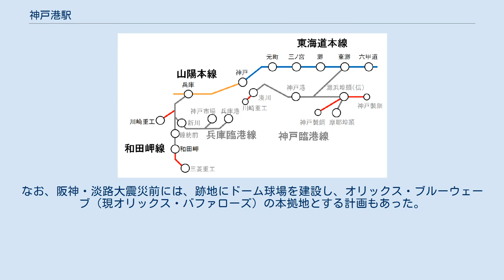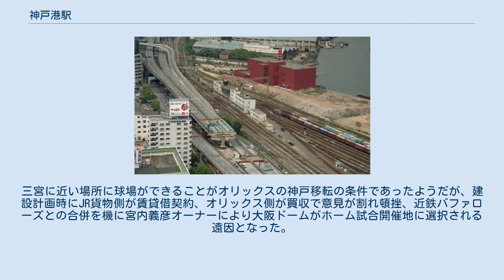神戸港駅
神戸臨港線と和田岬線 神戸港駅（こうべこうえき）とは、かつて兵庫県神戸市中央区小野浜町2にあった日本貨物鉄道（JR貨物）の貨物駅である。
東海道本線貨物支線（通称、神戸臨港線）の終点であった。
 日本国有鉄道（国鉄）からJRにかけて、神戸市、特に神戸港の貨物取扱の中心であったが、2003年12月1日に廃止された。
 1924年から1940年頃まで行われていた旅客輸送はボート・トレインを参照。
 末期には、2面のコンテナホーム、3本の荷役線、その他仕分線、留置線が数本あった。
また1982年12月に改築された2代目の3階建ての駅舎があった。
 1980年頃まで新港突堤にあった三井倉庫・澁澤倉庫・三菱倉庫など倉庫へ専用線や構内側線が敷設され、有蓋車が乗り入れ貨物輸送を行っていた。
このうち三菱倉庫専用線では、隣駅の湊川駅が廃止になったことにより1985年から麦芽輸送を引き継ぎ、1986年11月1日に廃止になるまで岡山工場の周辺にある万富駅や、広島工場（現・キリンビアパーク広島）がある東広島駅（現広島貨物ターミナル駅、現在の東広島駅とは別の駅）に専用線が接続するキリンビール工場へ麦芽を発送していた。
 また、現在「HAT神戸」と呼ばれている場所にあった川崎製鉄（現・JFEスチール）阪神製造所や神戸製鋼所神戸製鉄所への専用線があった。
川崎製鉄専用線は1970年代まで、神戸製鋼所専用線は1986年まで鉄鋼製品などを輸送するために使用された。
なお、神戸製鋼所専用線の一部は1972年に摩耶埠頭駅までの国鉄線の一部となり、残部は摩耶埠頭駅分岐扱いになっている。
 神戸市中央区地区の高所ビルから、震災五ヵ月後の1995年6月2日に、旧、JR貨物神戸港駅を望む。
 画像中央の線路に挟まれた三階建ての、薄汚れた細長い白色ビルが当時の駅舎で、コンテナホームは画像の下部に隠れている。
 ※中央下部の阪神高速3号神戸線は、震災後に耐震化工事で取り壊された為に途切れている。
 神戸市の震災サイト【阪神・淡路大震災『1.17の記録』】より。
 神戸港に船舶との貨物接続輸送を行うために、1907年に当駅が開設された。
当時の名称は小野浜駅であった。
1924年に開設された新港第四突堤（神戸ポートターミナル）の神戸港駅（こうべみなとえき）を、1939年に当駅へ統合し、当駅を神戸港駅（こうべこうえき）に改称した。
 1981年に摩耶埠頭駅や神戸駅前にあった湊川駅からコンテナ取扱業務を集約し、当駅でコンテナ貨物の取扱を本格的に開始、一部構内側線を撤去しコンテナホームが拡張された。
 その後、神戸市の阪神・淡路大震災復興事業の一環として再開発されることになり、2003年に廃止され、駅業務は山陽本線上に新設された神戸貨物ターミナル駅に移管された。
神戸港駅の廃止・業務移管の構想自体は、国鉄民営化の一環で生じたものであって阪神・淡路大震災以前から存在していたが、神戸市が跡地を再開発するうえで、震災後、復興事業に位置付けたものである。
 神戸港駅跡地は、震災後の復旧事業の一環として、跡地には2010年1月17日に「神戸震災復興記念公園」がオープンした。
駅廃止から公園整備まで7年を要したのは、跡地の土壌が鉛などで汚染されていることが判明し、公園建設前に土壌の入替作業が必要となったためである。
なお、阪神・淡路大震災前には、跡地にドーム球場を建設し、オリックス・ブルーウェーブ（現オリックス・バファローズ）の本拠地とする計画もあった。
三宮に近い場所に球場ができることがオリックスの神戸移転の条件であったようだが、建設計画時にJR貨物側が賃貸借契約、オリックス側が買収で意見が割れ頓挫、近鉄バファローズとの合併を機に宮内義彦オーナーにより大阪ドームがホーム試合開催地に選択される遠因となった。